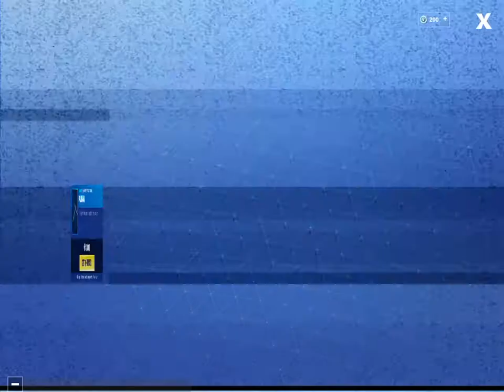Fortnite Item shop for 2/12/2019